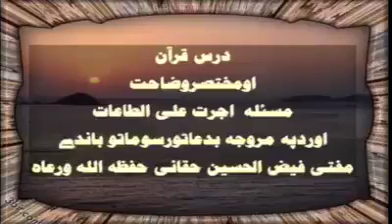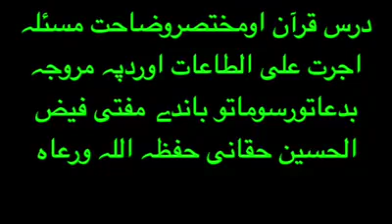درس قرآن سورہ بقرہ اجرت علی الطاعات اوتردیدپہ بدعاتو